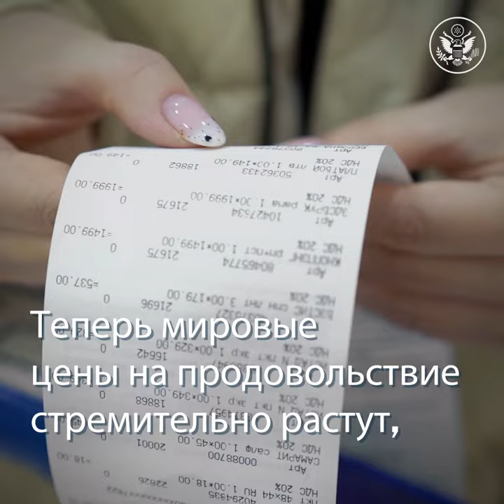Блокада Черного моря и рост мировых цен на продовольствие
В результате неоправданной войны, развязанной правительством России против Украины, коммерческие суда оказались заблокированы в украинских портах, что привело к стремительному росту мировых цен на продовольствие.